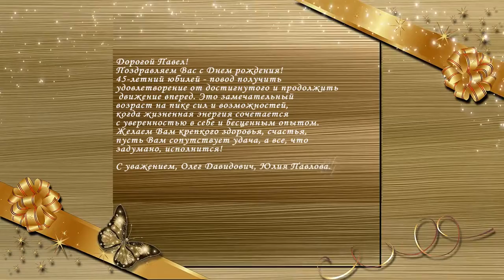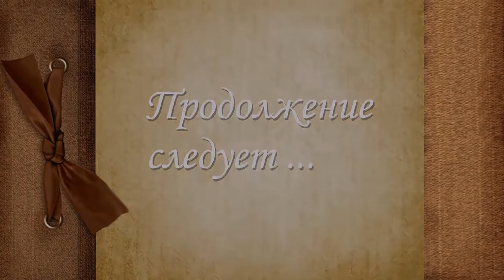С Днем рождения ! | Павел Делонг / Pawel Delag / PawełDeląg / Pavel Delong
Мы являемся самым информативным ресурсом в интернете! Присоединяйтесь!

ПАВЕЛ ДЕЛОНГ | COMMUNITY | PAWEL DELAG

ПАВЕЛ ДЕЛОНГ | NEWS PAGE | PAWEL DELAG

Павел Делонг / Pawel Delag / PawełDeląg / Pavel Delong